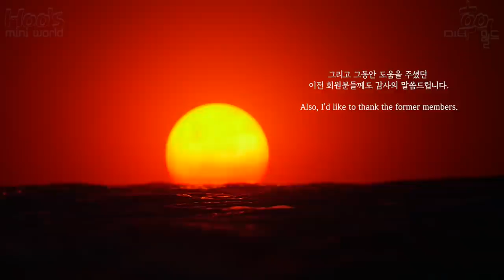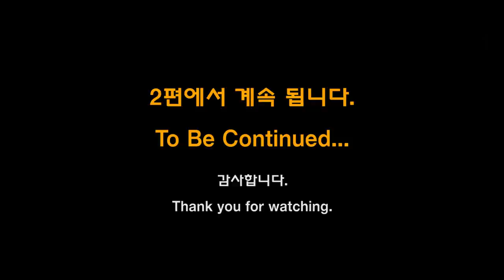How to make a boat with 3D pen.(Part 1)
I made this trawler for 130 days with a 3D pen.